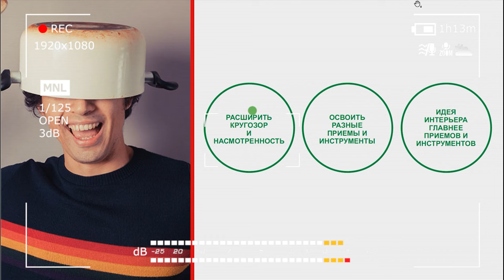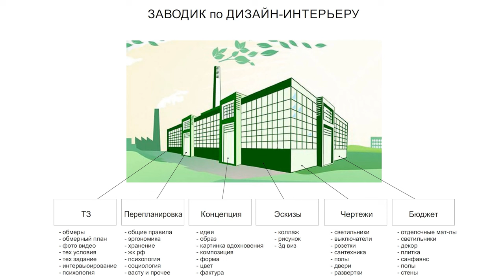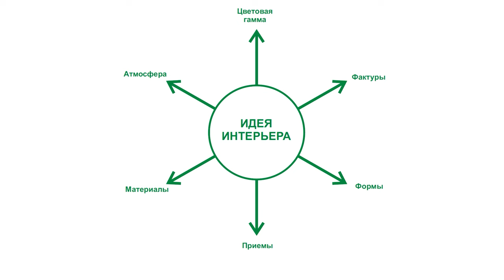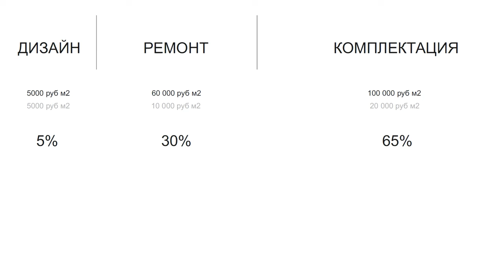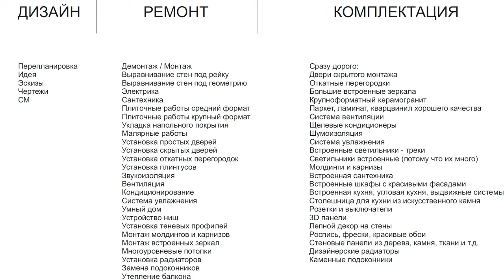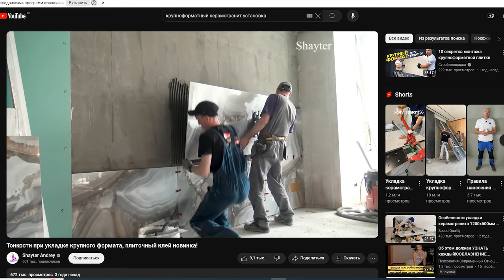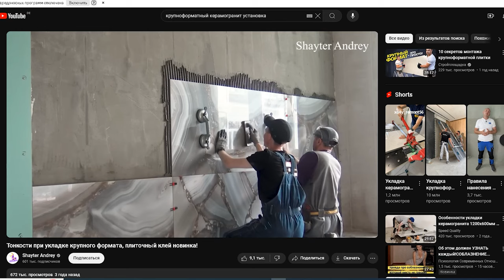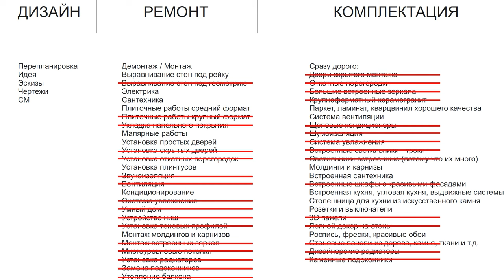Атмосферный проект или КАК сделать дизайн на МИЛЛИОН, потратив 3 копейки? Часть 2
В этом видео предлагаю вам ознакомиться со второй частью лекции о том, как сделать дизайн на МИЛЛИОН, потратив 3 копейки. Раскрою вам секреты создания атмосферных и стильных интерьеров при ограниченном бюджете. Объясню концепцию "атмосферного дизайна", поделюсь примерами работ известных дизайнеров и дам практические советы по экономии без потери качества и эстетики. Видео будет полезно как специалистам дизайнерам и тем, кто хочет освоить свою профессию, так и людям, которые ищут идеи для своих интерьеров!

Подробнее смотрите в видео:

00:00 "Дизайн-заводик": структура работы над проектом
02:53 Пример атмосферного дизайна
04:11 Работы Ильзы Кроуфорд и человеколюбивые интерьеры
05:37 О дорогих решениях в интерьере и важности тактильных ощущений
09:27 Работа с цветом и творческие решения
15:31 Креативные решения с молдингами
16:35 Математика дизайна: распределение бюджета
21:26 Решение вопросов звукоизоляции
23:08 На чём можно и нельзя экономить